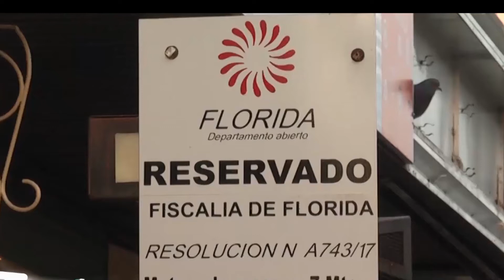MUJER AGREDIÓ A OTRA